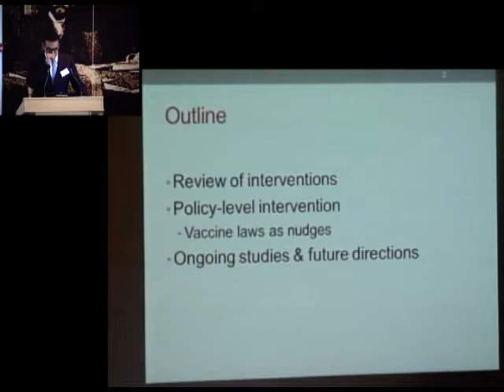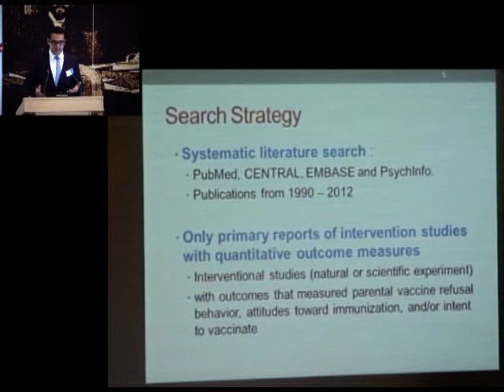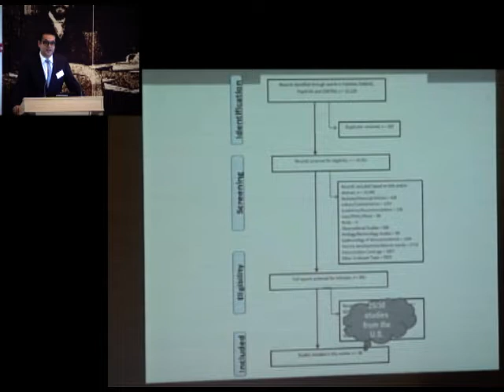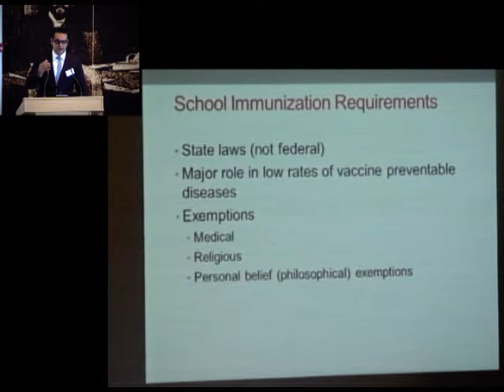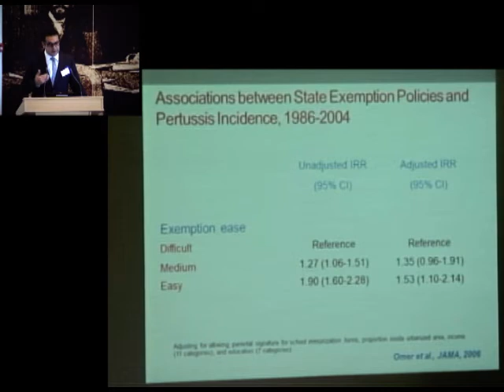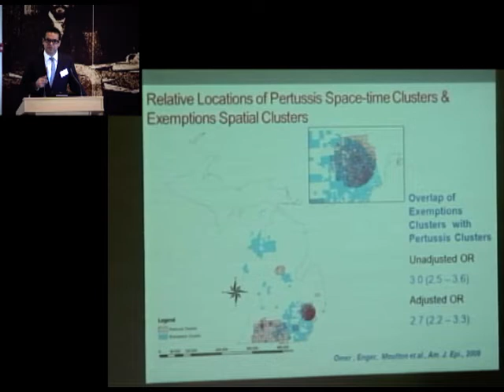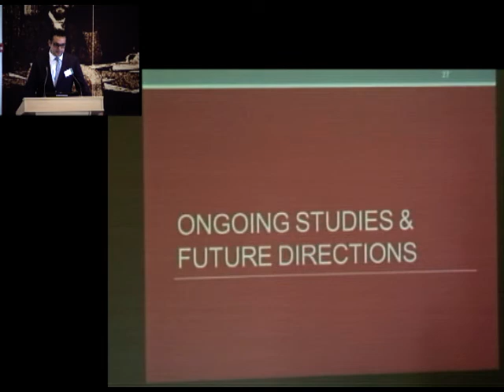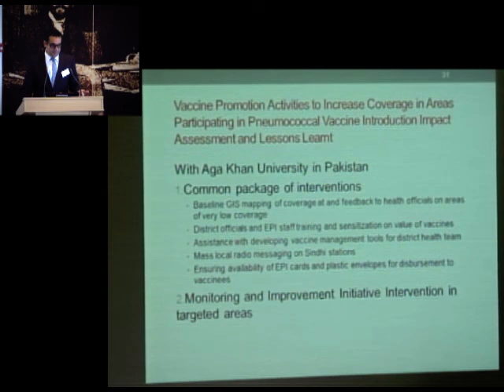Session 4 - Saad Omer